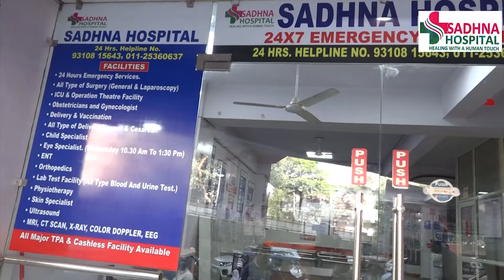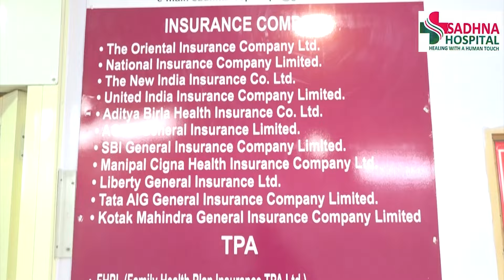दिल्ली बचाओ मंच ने कैलाशपुरी में लगाया अभी तक का सबसे बड़ा Free Health Camp! भयंकर भीड़ पहुंची।